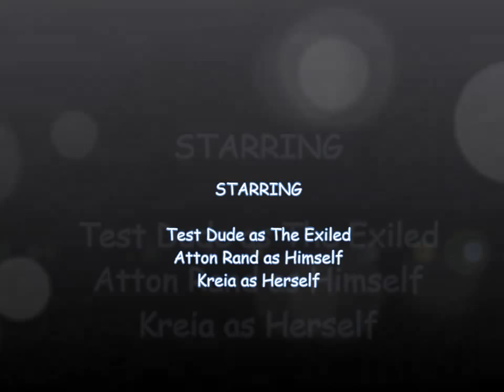The Geezer Gamer Show - Modded KotOR 2 Ep 8 - Helping Ithorians & Getting our gear back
You tried the bests, now try the rest :P